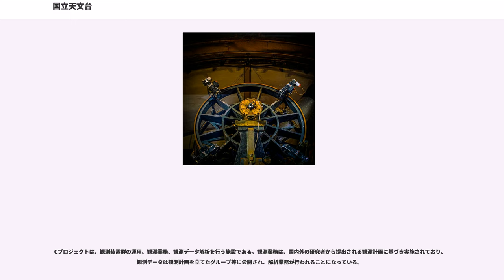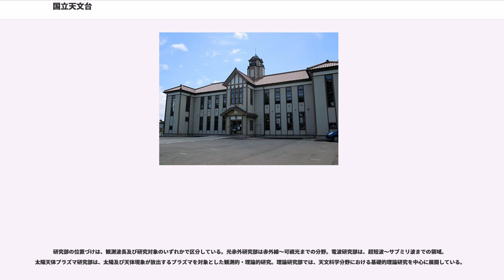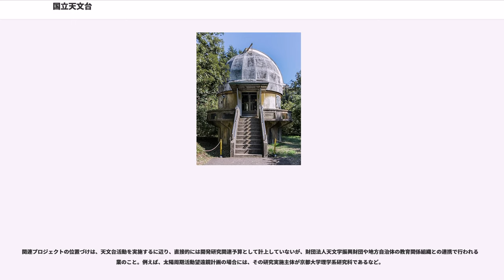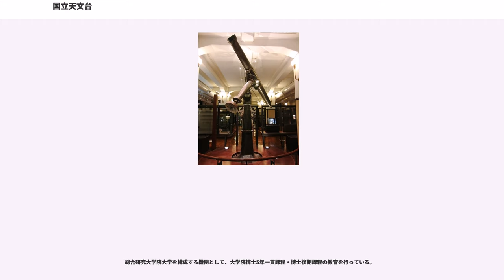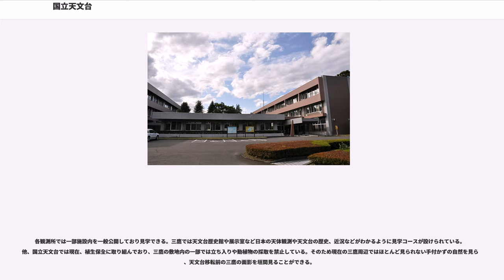国立天文台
国立天文台（こくりつてんもんだい、）は、理論・観測の両面から天文学を研究する日本の研究所・大学共同利用機関である。大学共同利用機関法人自然科学研究機構を構成する研究所の1つでもある。

日本国外のハワイ観測所などいくつかの観測所や、三鷹キャンパスなどで研究活動をしており、総称として国立天文台と呼ばれる。本部は東京都三鷹市の三鷹キャンパス内にある。

近大日本における国立の天体観測所は、海軍水路寮が東京府麻布区飯倉（現：東京都港区麻布台）に設置した観象台から始まる。

別途、東京帝国大学（現在の東京大学）に星学科が設立された時、その附属の研究所として同じく麻布狸穴町に新たな観象台が設置され、1888年（明治21年）に、帝国大学附属東京天文台となる。東京の発展により、麻布付近は夜の灯火が増えて天体観測に適さなくなった。このため、当時は雑木林や田畑が広がる農村でありながら、甲武鉄道（現：JR中央本線）の開業により交通の便が良くなった三鷹への移転が決まり、1914年に工事が1始まった。当初は都会を離れることを嫌がっていた職員やその家族も、関東大震災（1923年）の被災により、三鷹周辺への移住が進んだ。

東京天文台は、名古屋大学空電研究所や文部省緯度観測所と移管統合され、文部省直属の研究機関である国立天文台となる。行政改革により、分子科学研究所など4つの国立研究所と統合再編及び法人化され、大学共同利用機関法人自然科学研究機構国立天文台になる。

国立天文台は、東京都三鷹市に本部を置き、日本各地や国外にも観測施設を設置し観測業務並びに機器開発、装置運用を実施している。大学共同利用機関法人自然科学研究機構を構成する大学共同利用機関の一つであり、総合研究大学院大学の専攻研究科を構成する。

代表的な観測研究施設として、ハワイ島にてすばる望遠鏡を設置・運用。その他、各観測研究所に設置された観測機器を用いた観測研究業務並びに天体観測機器開発、観測装置運用を実施。台内に社団法人日本天文学会、財団法人天文学振興財団の事務局がある。科学データとして国際的に評価の高い、理科年表の編纂を80年以上に渡り実施している。

国立天文台発足以降の、歴代台長（在任期間）の一覧

国立天文台長は、4年間の任期制であり、再選により2年の延長が可能である。

前身の一つである東京天文台の歴代台長（在任期間）の一覧

国立天文台は日本の天体科学研究における代表的な研究機関として、天文科学および天体物理学（関連項目：天体力学）に関連する分野の研究教育活動をほぼ網羅する。また、自然科学研究機構における天体物理学専門組織として、天文学に関連する講座を開設、大学及び大学院からの研究共同利用を受け入れている。大学共同利用機関として、各学校法人や研究室からの研究計画に基づく研究利用申請や研究者の受け入れによって、観測装置の共同開発を始め、施設利用の推進、さらに観測データの共同利用なども実施。

国家事業として暦の編纂を行う「暦計算室」や日本標準時の決定および報時を行う「天文保時室」などの部署を設置し、独立行政法人産業技術総合研究所や独立行政法人情報通信研究機構などと並んでこの分野における国内の代表的機関の一つである。

国立天文台は日本以外の天文科学研究機関との国際共同研究活動も幅広く実施しており、最近の例としてはすばる望遠鏡やALMA望遠鏡などのプロジェクトが挙げられる。また、4D2Uプロジェクトや太陽系外惑星探査プロジェクトなど、従来の研究活動の枠組みを超えた新たな研究プロジェクトも推進。さらに、月探査計画「かぐや」では、月の精密観測に必要な機器開発を始めとして、測地学研究の観点から、地球朝夕や測地学観測でも研究活動を実施。スペースVLBIでは、国際的にも高い評価を得ている。

教育研究を実施する機関として、公開天文台との連携を初めとして、天体観測を行う観測者の育成などにも当たっている。観測データなどは、インターネットや各種媒体を通じて公開しており、教育研究事業を行う際には無償で提供することになっている。

「開かれた天文台」として石垣島天文台などの設置・運用を支援し、日本における天文科学分野の広報・普及活動を推進。本部のある三鷹キャンパスや各観測所では特別公開や天体観望会を開催している。

今後のプロジェクトとして、より大口径かつ大規模な観測に対応した「超大型...